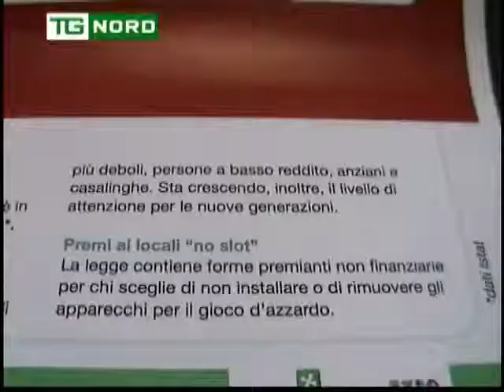Regione Lombardia - Intervista BECCALOSSI - LUDOPATIA